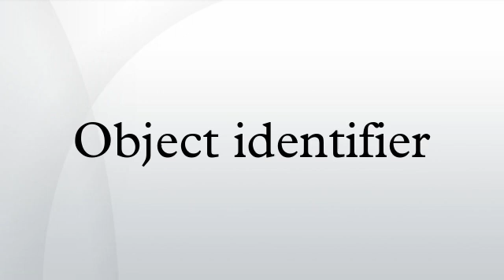Object identifier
In computing, an object identifier or OID is an identifier used to name an object. Structurally, an OID consists of a node in a hierarchically-assigned namespace, formally defined using the ITU-T's ASN.1 standard, X.690. Successive numbers of the nodes, starting at the root of the tree, identify each node in the tree. Designers set up new nodes by registering them under the node's registration authority. The root of the tree contains the following three arcs: